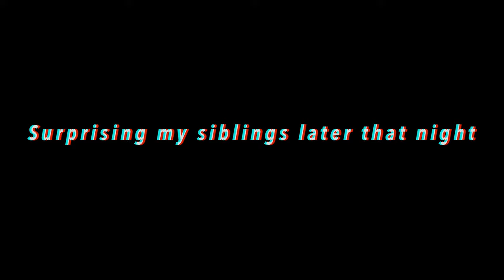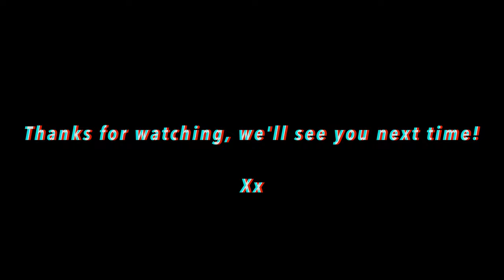We Got a Golden Retriever Puppy! Picking her up, first vet appointment & bath time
Everyone meet our new baby Roo! I'm sorry this video is all over the place and mostly consists of random iPhone clips, but these memories are so sweet to us & we wanted to be able to look back on this time (because she is growing by the minute)!